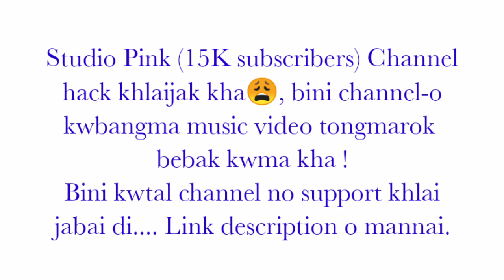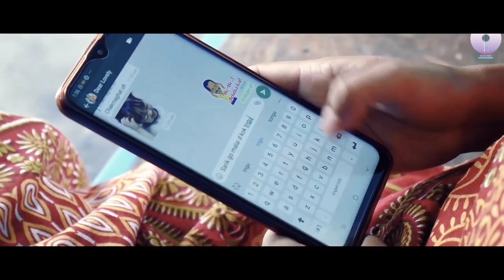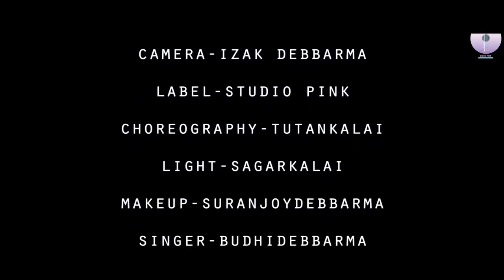Nwng bai Hakchal || Official Kokborok Music Video | Bipul | Lisa | Budhi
Note :- Omo Music Video swkang no Studio Pink Channel bai Karijak tongmani. Phiya o channel hacked wngmani ulo ani channel ni bising twi re-upload khlaina sajak kha.

Warning :- Re-upload Ta Khlai phidi kebo !

New channel-

VIDEO CREDIT

Singer - Budhi Debbarma

Starring - Bipul & Lisa

Director - Pink Suben Debbarma

Camera - Izack Debbarma

Choreographer - Tutan Kalai

MUA - Saranjoy Debbarma

Light - Sagar Kalai